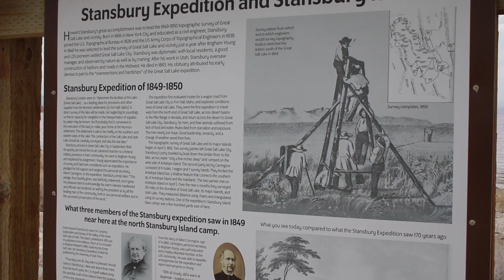Stansbury Island - March 7, 2020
Adventuring to Stansbury Island on March 7, 2020.